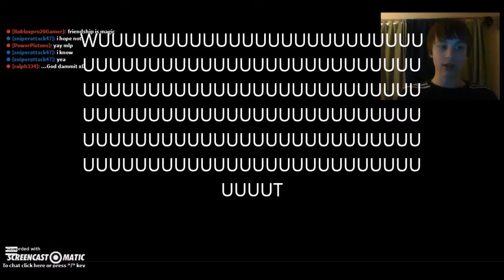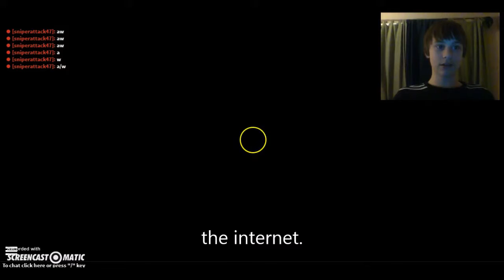Last Strike Episode 1